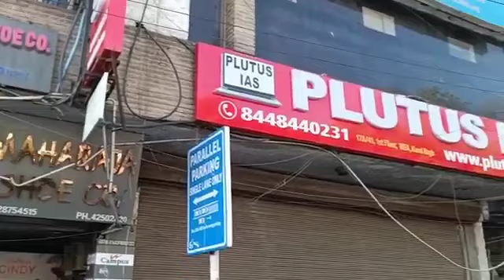Top IAS Preparation Coaching in Kanjurmarg, Mumbai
Best IAS Preparation Coaching in Kanjurmarg, Mumbai .Top IAS Preparation Coaching in Kanjurmarg, Mumbai.
Which is the best IAS Preparation Coaching in Kanjurmarg, Mumbai ? Best 5 IAS Preparation Coaching in Kanjurmarg, Mumbai